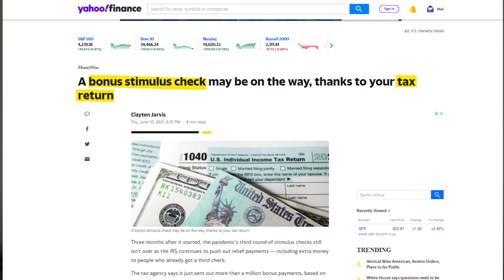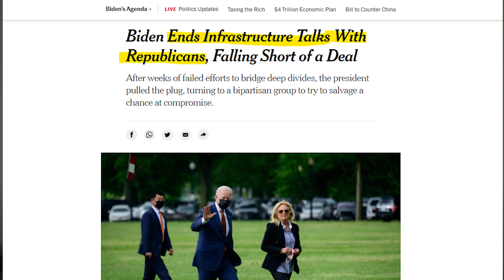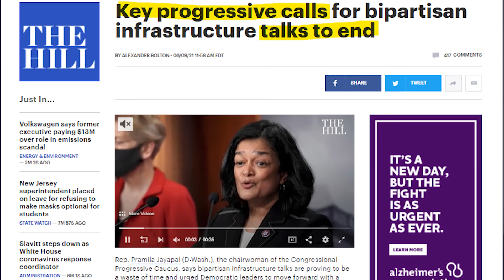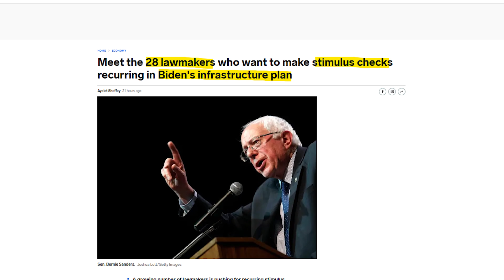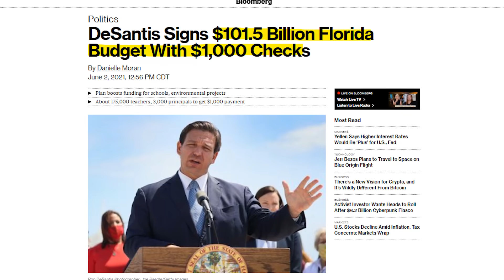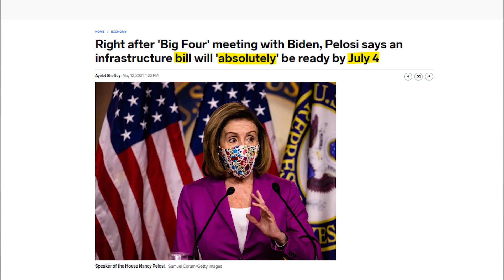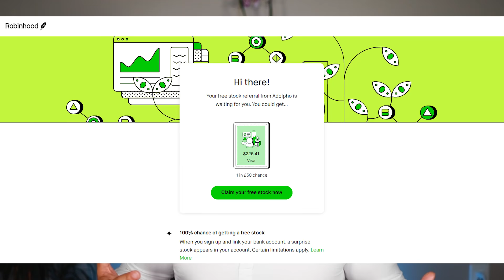PRESIDENT BIDEN FOURTH STIMULUS CHECK FOR ALL | $2000 FOURTH Stimulus Check Update! Daily News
This is your $1400 Third Stimulus Check Update and Fourth Stimulus Check Update!  The Third Stimulus Check has officially been PASSED and the Fourth Stimulus Check Update Package has already been announced too as well as upcoming $10,000 or more of Student Loan Forgiveness 2021 and Student Debt Forgiveness, up to $547 per month Social Security Benefits increase, $15,000 home buyer credit, mortgage and rent assistance, utility and property tax assistance, and more coming. President Biden also passed multiple executive orders already and said there is more to come.   In addition to that there are proposals for social security stimulus check and for a 2021 increase social security benefits, ssi, ssdi, and railroad benefits by $200 EXTRA per month or $2400 per year social security changes and also an unemployment update of benefits of $1200 per month ($300 per week). Also SUBSCRIBE for more information about the third stimulus check update and what the new administration plans to do with the new $2000 stimulus check update and info on your tax refund 2021!